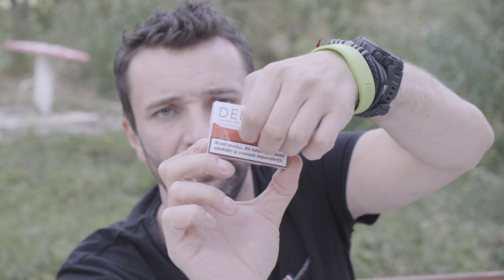DELIA CLASSIC RED Pe Iqos Iluma - Nu E Rele Dar Nu E Nici Foarte Bune